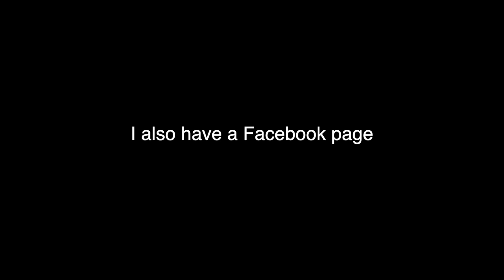Moon Hop (Original Instrumental - Audio Only)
Sorry I haven't uploaded in a while, I've been busy with Uni stuff. In fact this track was actually something I made for a Music Tech assignment. It's inspired heavily by pop and lo-fi hip hop, and a few other things mixed in. Anyway, I hope you like it. Love you guys.